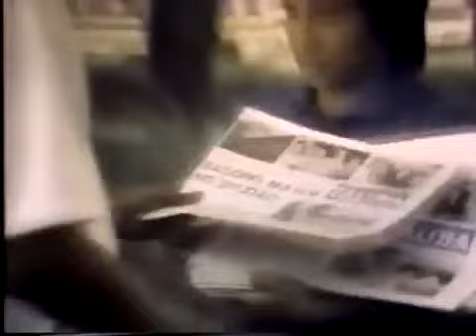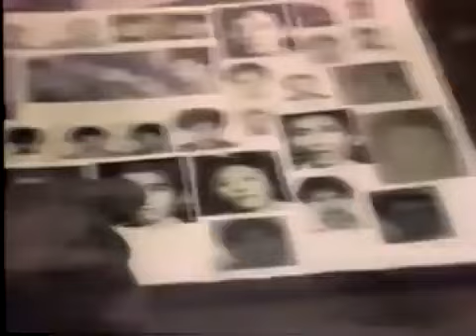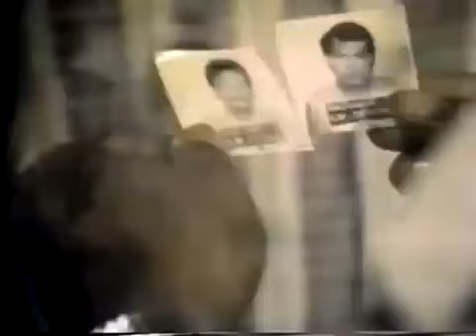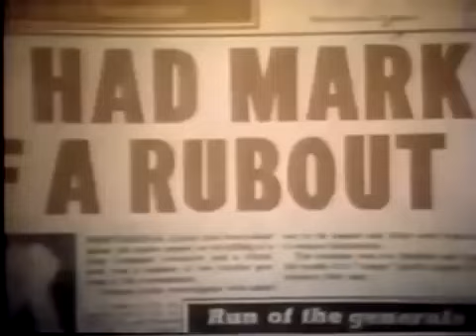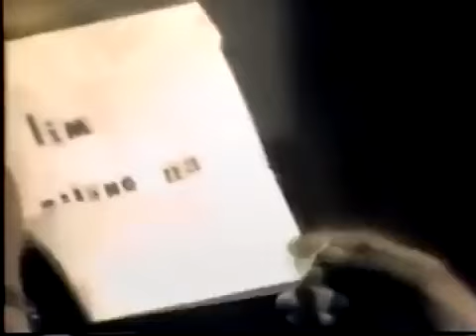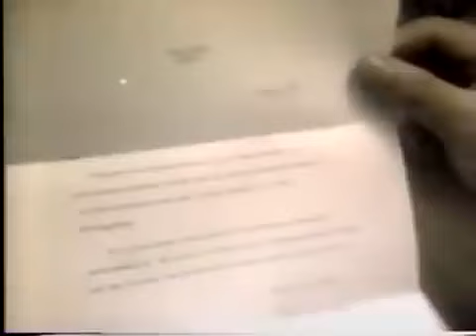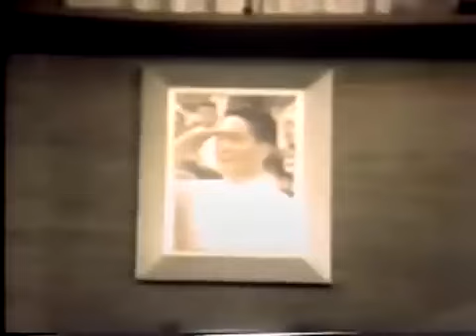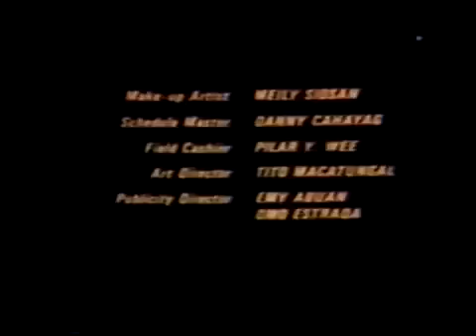Ramon Revilla Sr. As Gen. Alfredo Lim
( True to Life Story )